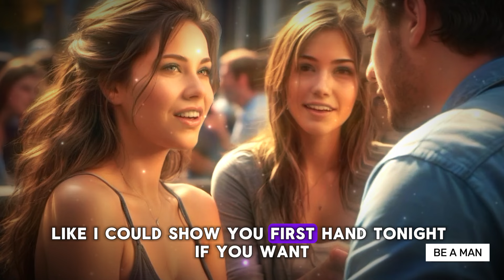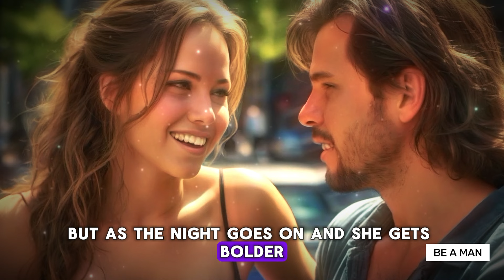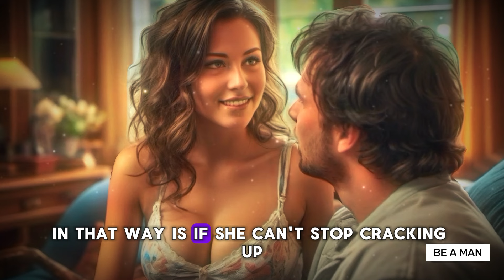8 Signs a Woman Wants to Sleep With You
8 Signs a Woman Wants to Sleep With You